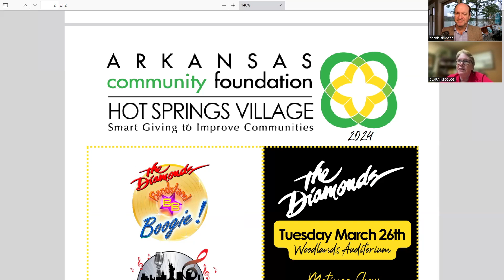In Concert: The Diamonds March 26th